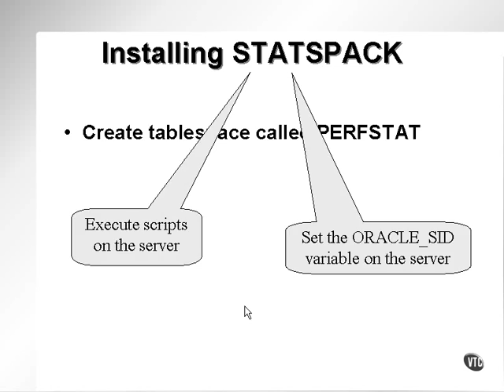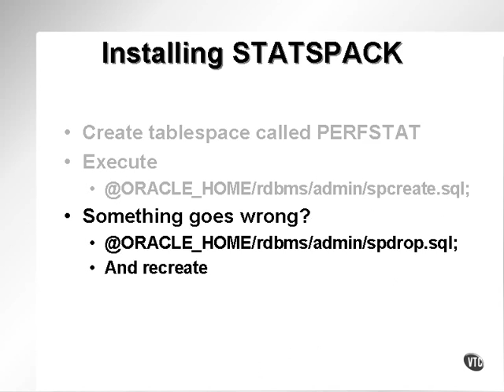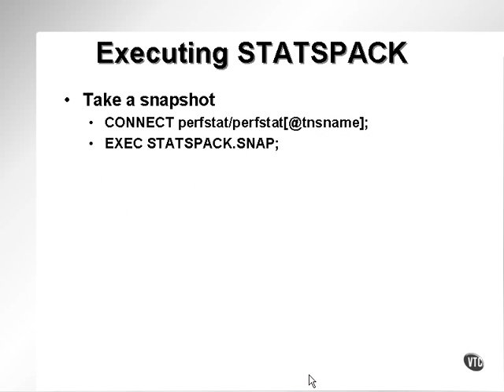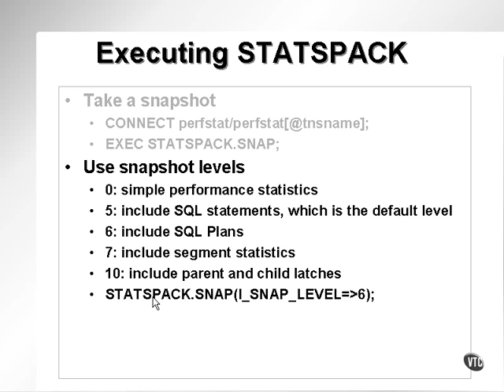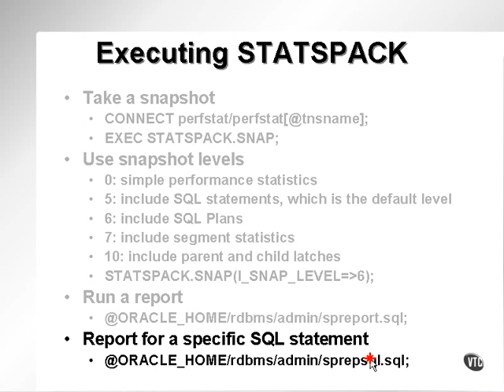oracle performance tuning 19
oracle performance tuning